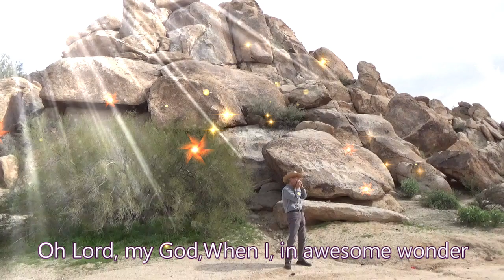祢真偉大(口琴)How Great Thou Art By Carl Boberg 古今聖詩(295) Harmonica Christian Music